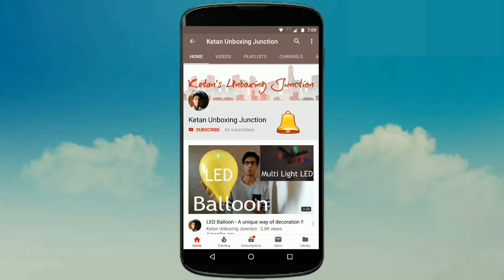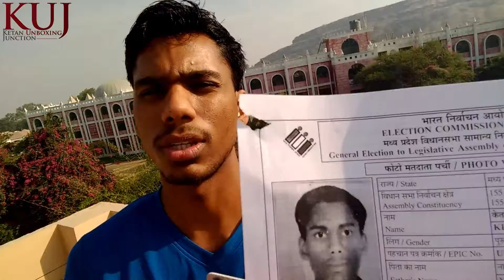MP Election 2018 | MP chunav 2018 | How to vote in election 2018 🔥🔥🔥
Hello dosto,
Iss video main aap jaan payenge election se judi kuch baate , Madhya Pradesh main 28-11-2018 ko election ya chunav hai aur maine iss video ko vlog jaise banaye hai taki apko jankari de saku election ke bare main.
Pura video jaroor dekhe aur pasand aaye toh like jaroor kijiye.

CLICK ON BELL ICON TO GET 👉NOTIFICATIONS